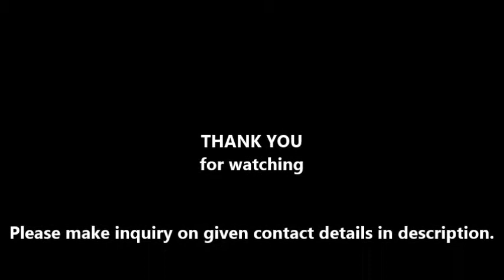Cap Elevator with Cap holder BIN for capping machine, wad inserting machine